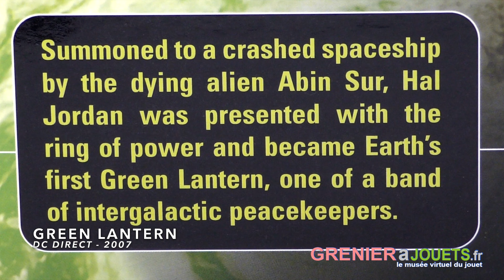Green Lantern Hal Jordan 13" Deluxe Collector Figure - DC Direct - 2007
Grande poupée mannequin de Hale Jordan alias Green Lantern. Pour en savoir +
Suivez le Musée Virtuel du Jouet: